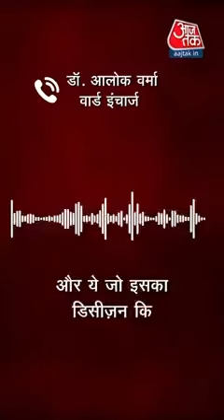पूजा पाठ मंत्र से मरीज ठीक होता तो इस दुनिया में कोई बीमार नहीं होता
पूजा पाठ मंत्र से मरीज ठीक होता तो इस दुनिया में कोई बीमार नहीं होता ना ही कोई मरता अब इन मूर्खों को कौन समझाए कि यह सब चीजें ढकोसला है और इसके सिवा कुछ नहीं अभी वक्त है संभल जाओ पूजा पाठ अंधविश्वास से कुछ भी हासिल नहीं होगा आज आप मूर्खता कर रहे हैं कल आपके बच्चे भी यही मूर्खता करेंगे इसलिए संभल जाइए